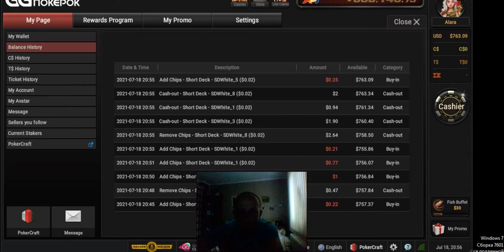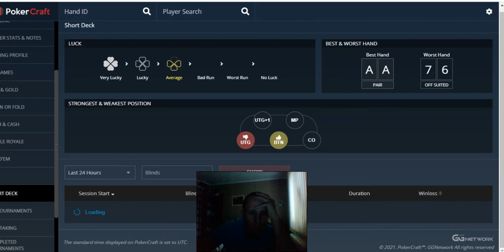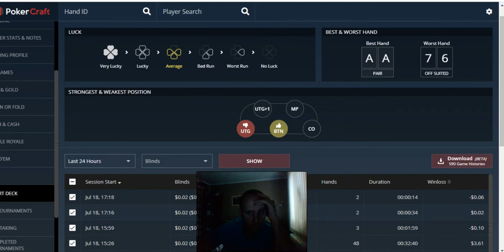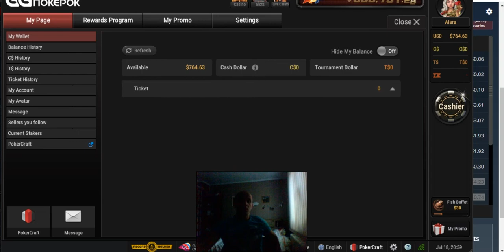Катаю Short Deck Poker Мультитэйблинг на русском(Часть2) 18.07.21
Вторая часть игры. Подведение итогов